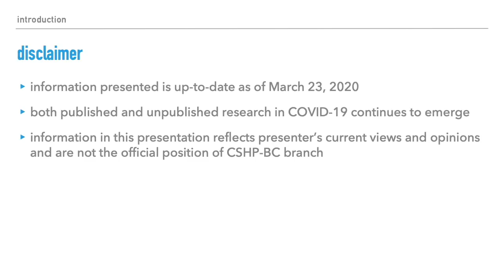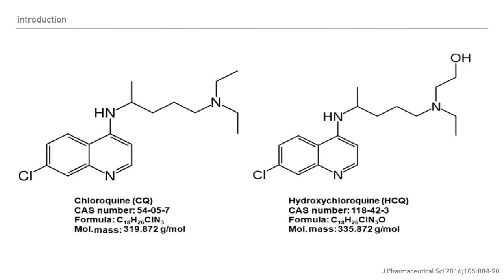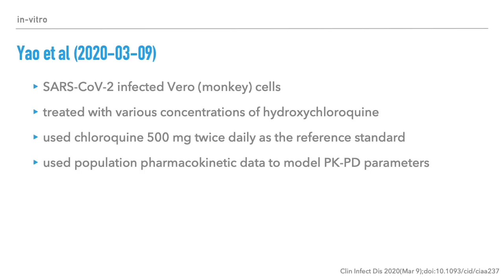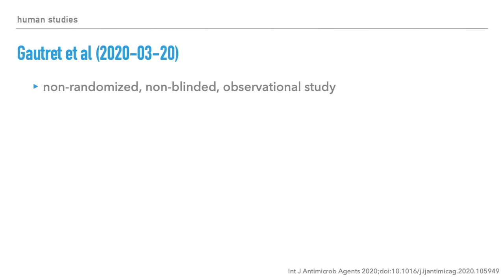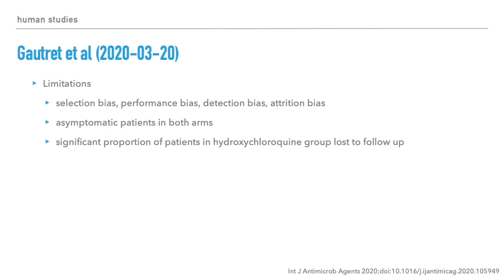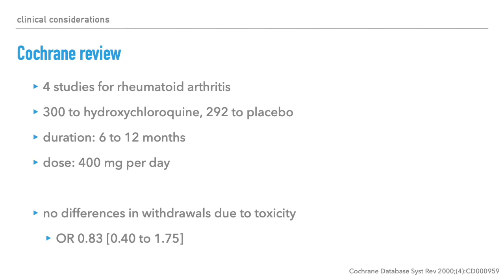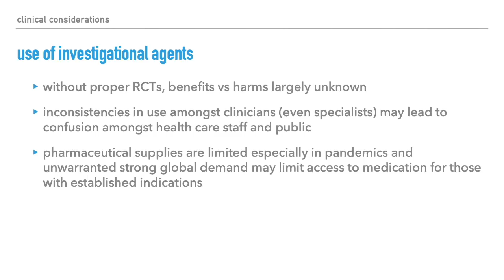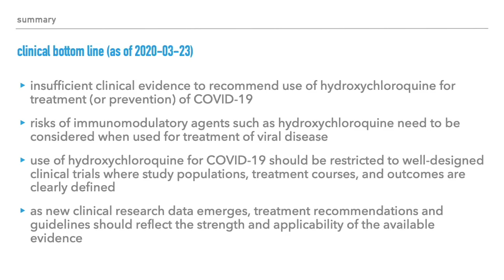COVID-19: What Pharmacists Know Now | Role of Hydroxychloroquine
Presented by: Dr. Gregory Mah, PharmD